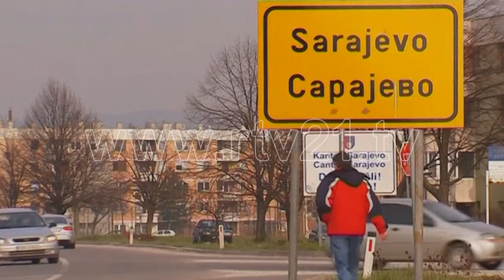takimi kosove bosnje 24 01 2019